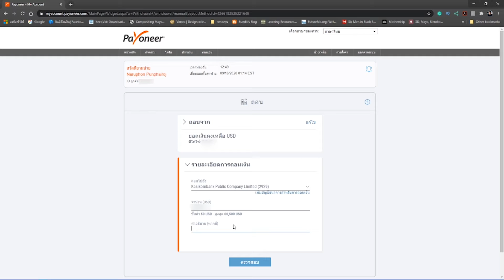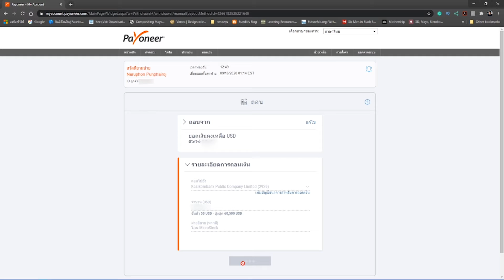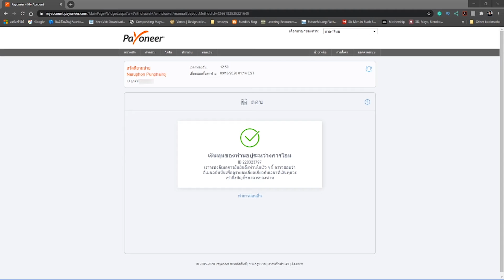สอนถอนเงินจาก Payoneer เข้าธนาคารง่ายๆ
ผมเป็นคนนึงที่มีรายได้จากการขายภาพและวีดีโอออนไลน์อยู่เป็นประจำทุกเดือน
จากที่เคยใช้ Paypal ผมพบว่าเมื่อรับเงินผ่าน Payoneer นั้นได้เรทดีกว่ามากครับ

เปลี่ยนมารับเงินผ่าน Payoneer ได้ที่